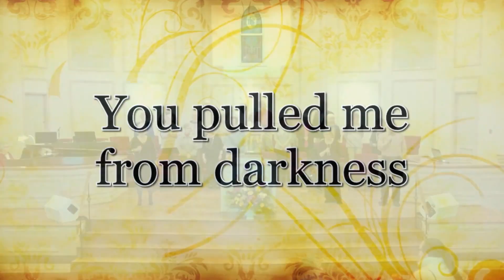WHAT IS MAN? - MARCH 10, 2024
Dr. Matt Helms
Reference:  Psalm 8